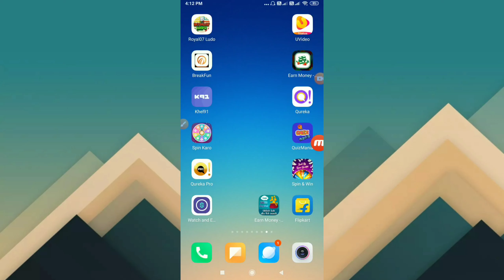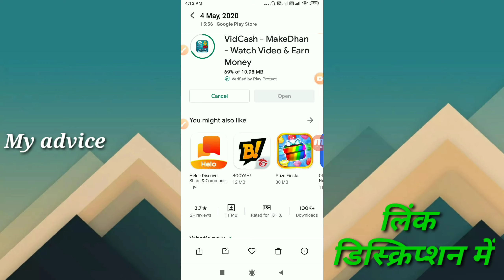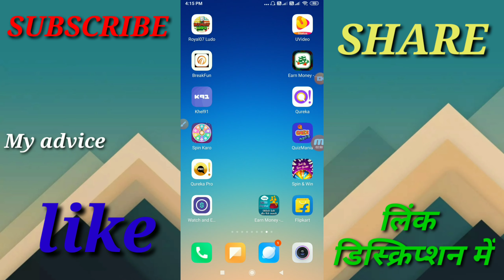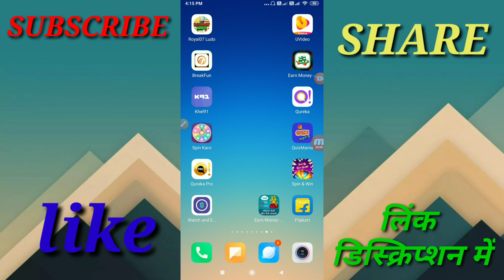Vidcash - Makedhan - Watch Video & Earn Money || Earn money to watch video play spin scratch and mor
Namaskr dosto,is video me bataya hai ek App ke baare me jisme bataya hai ki ye app real or fake hai

Vidcash - makedhan - watch video & earn money
Earn money to watch video play spin scratch
Earn money
Earning app

Vidcash-Makedhan-Watchvideoandearnmoney#earnmoneytowatchvideoplayspinscratch#newearningapp#earnmoneyapp#earnmoney#paytmcashapp#paypalcashapp